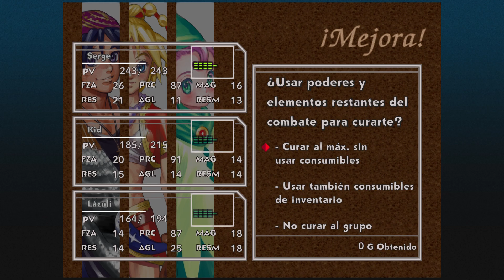Prueba Chrono Cross Remaster en PC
Por que tan preocupaditos.